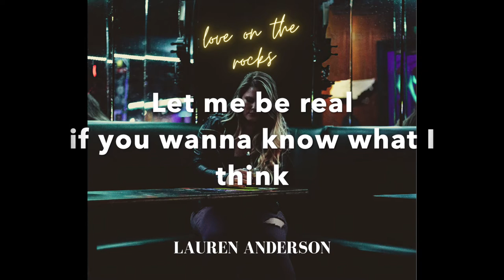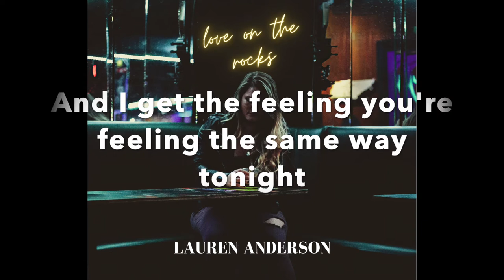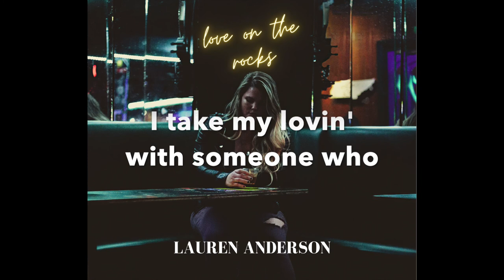Love on the Rocks by Lauren Anderson - Lyric Video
To hear more...

AMAZON MUSIC